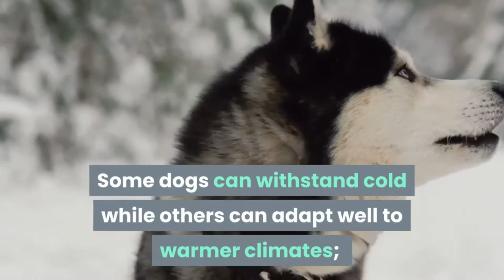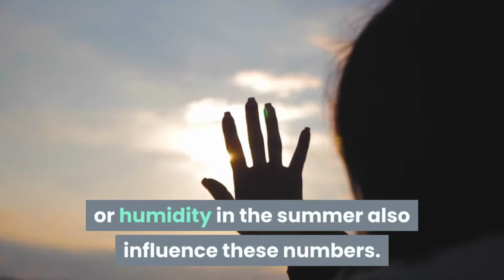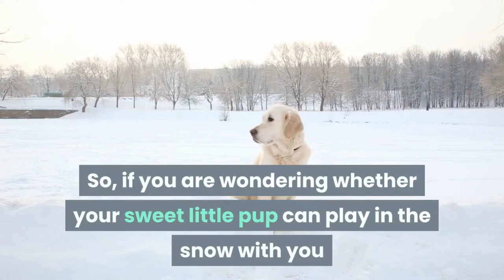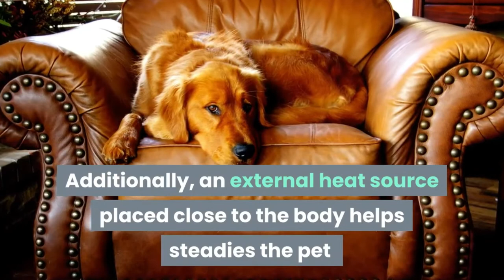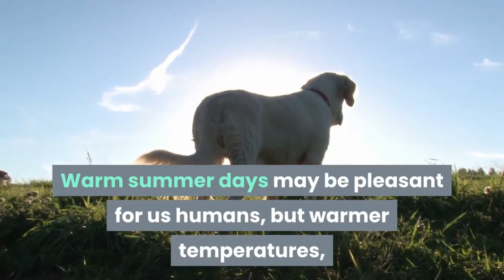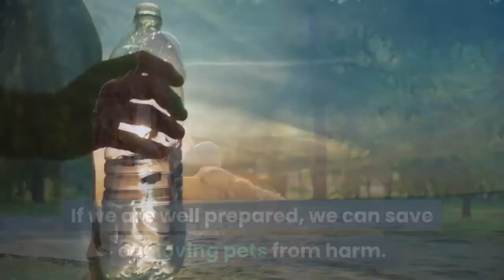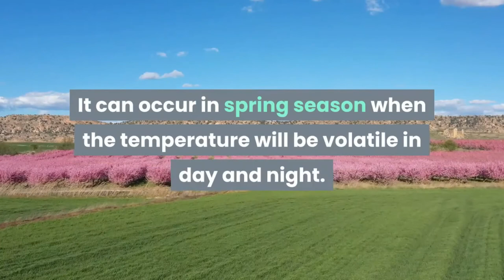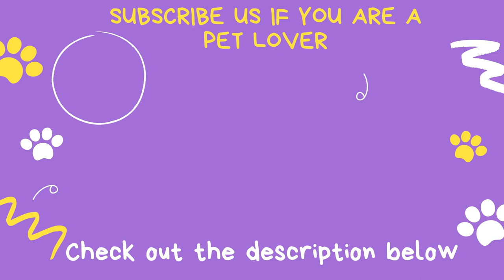What temperature is too hot or too cold for Golden Retriever?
How do you know if it is too cold for your Golden?
How to tell if your Golden is feeling too hot inside the car?
Can I take out my pup for a walk in the warm Sun?
Health issues for your pup when the temperature is too hot...
Health issues for your pup when the temperature is too cold...